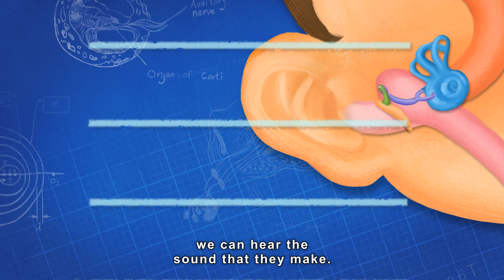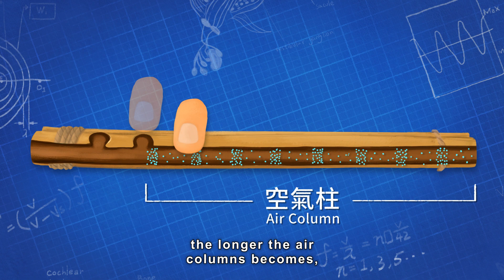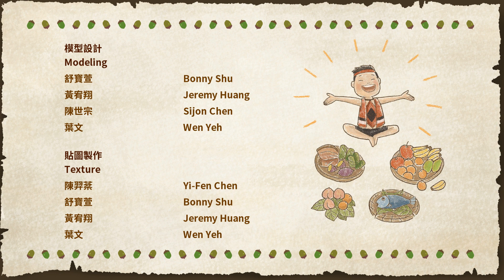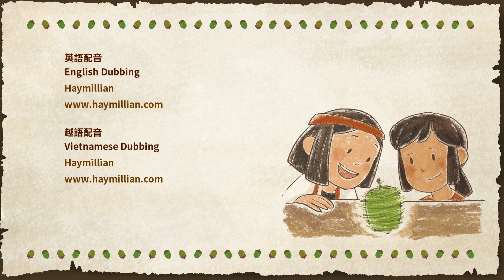Go Go Giwas Season 3 | #01: The New Girl | Audio Frequency & Sound-producing Object | Kids Animation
In the Hills Ocean Village live the Paiwan people. The future leader of their tribe is a little girl named Muni. Along with her best friend, Maimai the black bear, the two attend the Flying Squirrel School. Another student at the school, Giwas, becomes jealous of Muni’s humble mature personality and her future role as leader of a tribe. Giwas is shocked to discover that Muni is envious of her as well. In an attempt to form a better bond Muni invites Giwas, and a group of students from the school, to Hills Ocean Village. There they learn the tribes culture, scientific knowledge and fun tribe games. With everyone learning and playing together they grow to become kindred spirits.